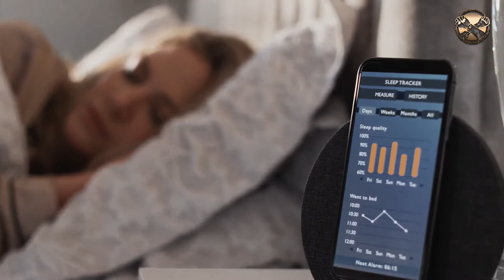Relaxing Sleep Music • Deep Sleeping Music Fall Asleep Meditation Music - 2021 - Part9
relaxing sleep music • deep sleeping music fall asleep meditation music - relaxing music that can be used as deep sleeping music to fall asleep to or as meditation music.

peaceful night 💜 soothing deep sleep music 💎  calming sleeping music 💤 healing sleep meditation 🌛..